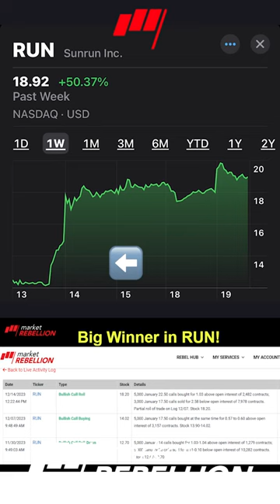Execute killer trades from anywhere! 🌍 Sunrun $RUN skyrocketed under $13 to over $20.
Execute killer trades from anywhere! 🌍 Sunrun $RUN skyrocketed under $13 to over $20. Three smart money entries. If you want to fly like Icarus and not melt your wings off check out not just volume talk, we're about pinpointing trades. TradingSuccess SmartMoney StockMarket OptionsTrading UOA 💥 Oldest continuous financial program on You Tube. Since 2007.
Official You Tube channel for Jon Najarian
Partnership marketing, and Advertising Inquires send

💹Trading Tips
⏱️60 Second Morning Market Update
 ⭐️Lifestyle videos
🎥Company Spotlights